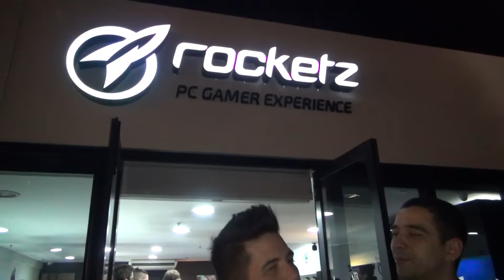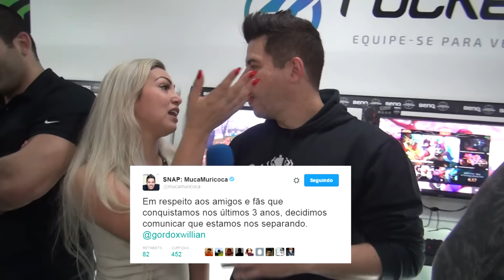CONFUSÃO ENTRE YOUTUBERS APÓS A BGS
Me mande presentes (úteis e inúteis, obrigado) ! ;)
CAIXA POSTAL: 75034
CEP: 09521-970 - São Caetano do Sul - SP